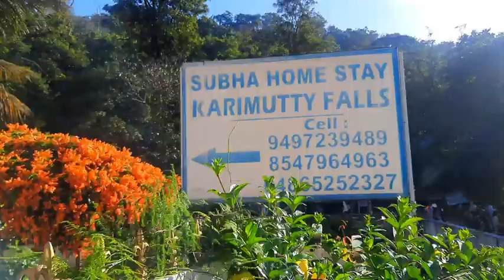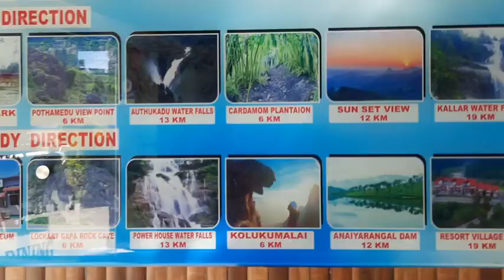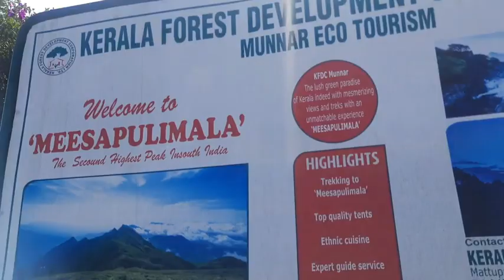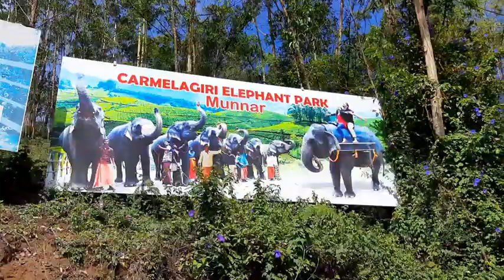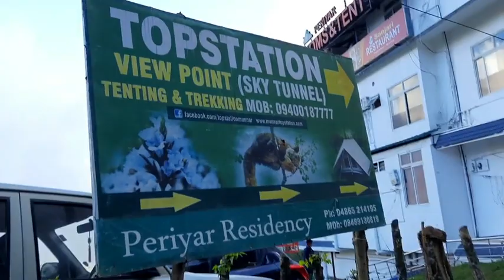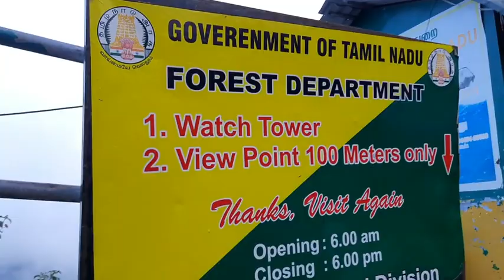பொள்ளாச்சி to மூணார்|காடு,மலை,அருவி, ஆறு, எஸ்டேட் னு ரசிச்சுகிட்டே போகலாம்...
A trip to Munnar